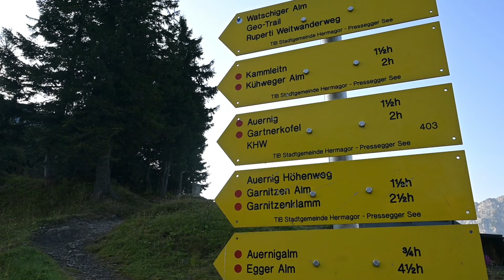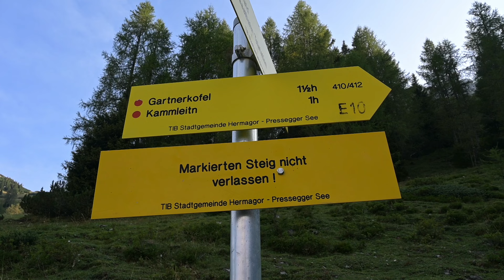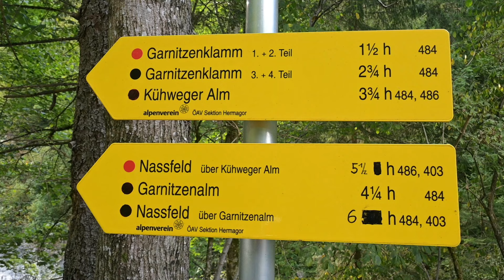Za tri dni v KARNIJSKE ALPE: GARTNERKOFEL & Garnitzenklamm |Best hikes in Carnic Alps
Karnijske Alpe (Karnische Alpen oz Alpi Carniche) so med slovenskimi planinci nekoliko spregledane, jih pa poznajo smučarji, še posebej Nassfeld (Mokrine). Tu @NassfeldHermagor poleti smučarje zamenjajo krave in pohodniki. Prvi dan sem s prelaza (mejnega prehoda) krenil mimo Watschinger Alm na Gartnerkofel (Krniške skale). Dobra ura in pol nezahtevnega vzpona (600 višinskih metrov) na 2.195 metrov visoko goro. Sem pa skočil še na sosednja vrhova (Südgipfel in Kammleiten) in na sestopu na planino na malico. Karnijci pa niso pohodništvo in plezarija samo v gorah, ampak tudi spodaj v soteskah. Popoldne sem tako šel v Garnitzenklamm.

Ste že hodili po Karnijcih? Napišite v komentar. Če ne želite zamuditi naslednjih vlogov iz Karnijcev, se naročite na kanal in stisnite zvonček, da dobite opomnik po elektronski pošti. Pa hvala za lajk. Poglejte še kakšen vlog z mojih pohodniških avantur:

Carnic Alps (between Julian Alps and the Dolomites) are a bit forgotten, but they are worth visiting. This was my third hike there. This time I had three days. On day one I hiked from Nassfeldpass to Gartnerkofel (2.195 m). It is easy hike with 600 meters of elevation gain in one hour and a half. In the afternood I visited gorge called Garnitzenklamm.

Ask if you need more information about this hike. And don`t miss more amazing hiking videos from Slovenia and abroad:

© Filmed and edited by Matej Podgoršek (September 2024).

0:00 Intro
00:20 Gartnerkofel
05:10 Garnitzenklamm